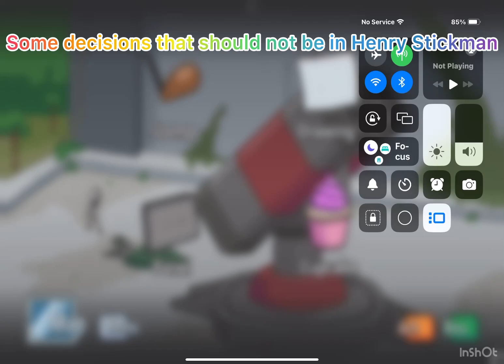Choices that are weirdly in Henry stick in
In Henry stickmin able to buy on laptop and mobile just search in App Store the Henry stickmin collection